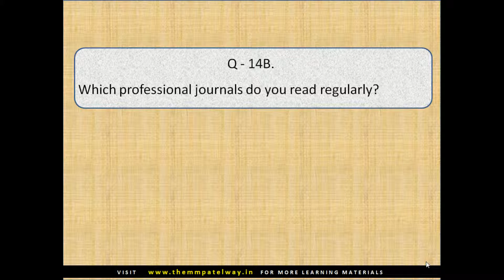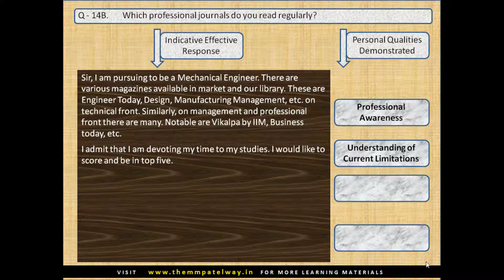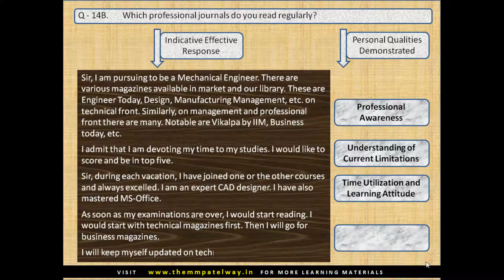Q 14B JOB INTERVIEW TELL PROFESSIONAL JOURNALS READ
Indicative response with analysis to interview questions : Study and prepare your response to suit you.